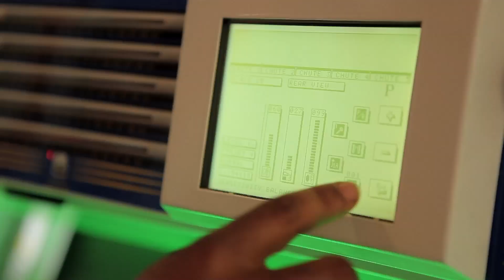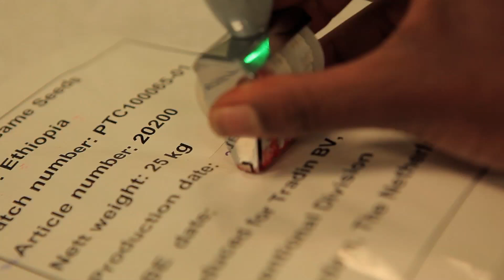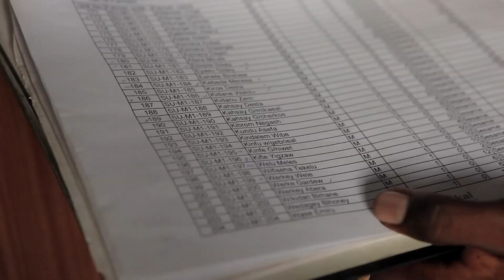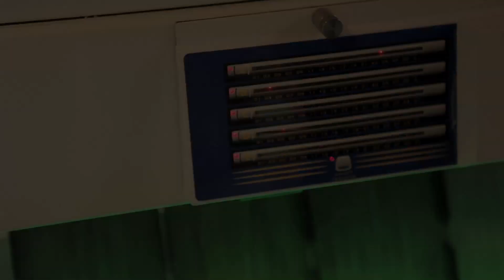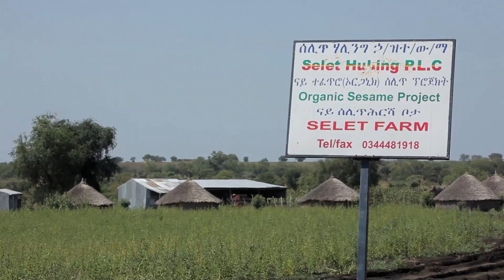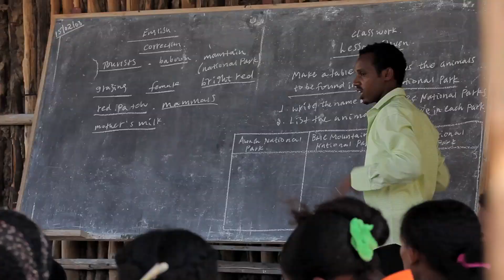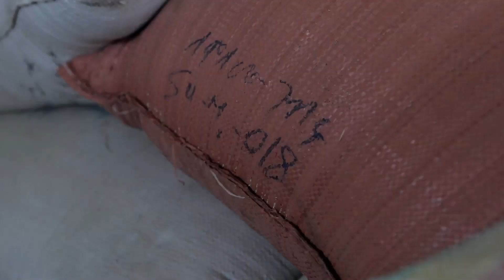Ethiopia - Sesame - Selet Hulling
This is a short film of our sesame operation in Ethiopia.